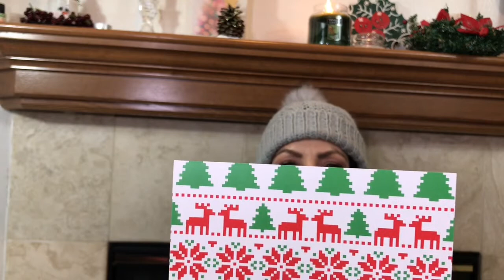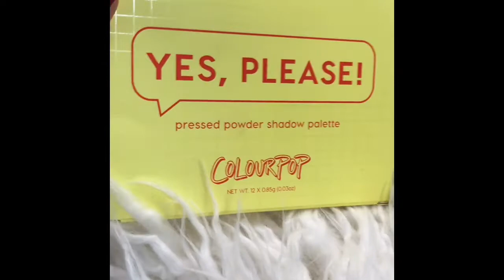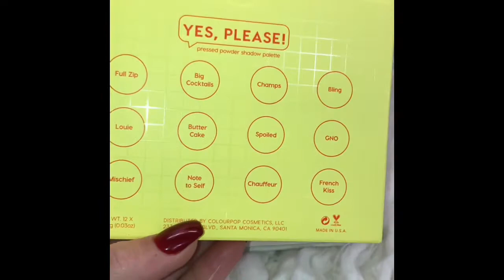Day one : 12 Days of HotMess : Give Me Glow Cosmetics December Beauty Box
Merry HotMess everyone! I am doing the 12 Days of Hotmess because I am too damn lazy to do a whole month of Vlogmas.. and there is an awesome catch! Yes you heard that right!!! Free crap!!! Each day is a different way to enter but you have to watch the video to see how... Don't be lazy!

Today's video content is all about the Give Me Glow Cosmetics Beauty Box for the month of December .

My subscriptions and links

Makeup Details:

I am a 36 years old.. mother of five. I work part time and I love makeup. You tube is a fun way to talk about products in a community that is amazing!

It's silly that it needs to be said but here it is... My reviews are my own. I have not been paid or sent these products. If I am ever sent free products to review my thoughts are my own. That being said, if I don't like a product that is my opinion only! It has no reflection on the company or the people that run that company. Some things may work for me and not you... we all have different likes and needs!

For reference I am a Mac NC 25, Hourglass Buff , It Cosmetics medium . I have normal to dry skin and occasional small breakouts.